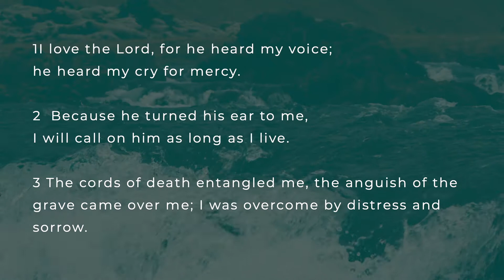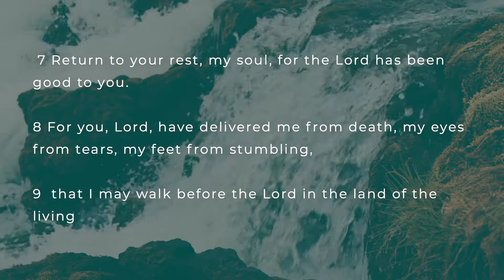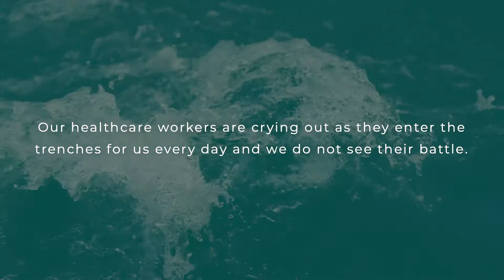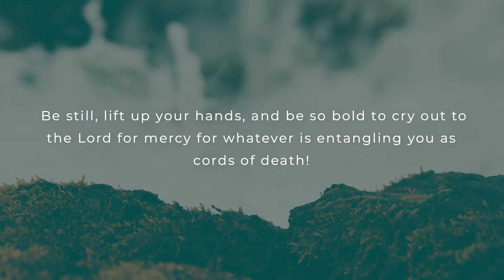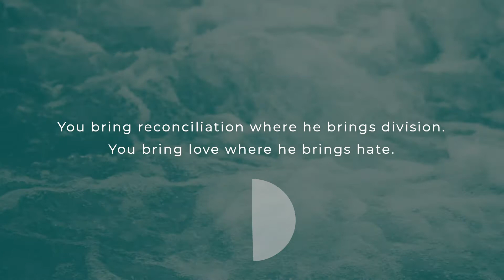Psalm 116 | Daily Devotional